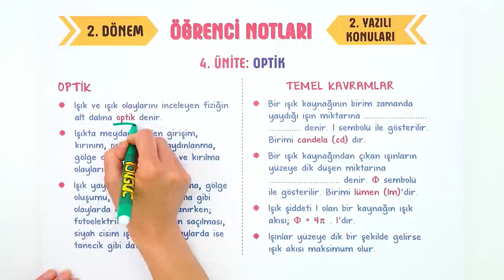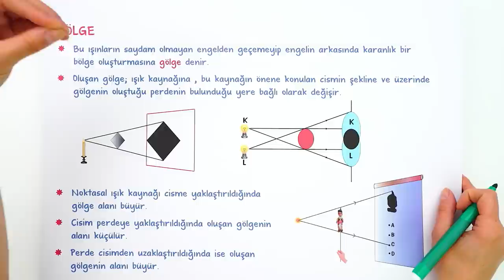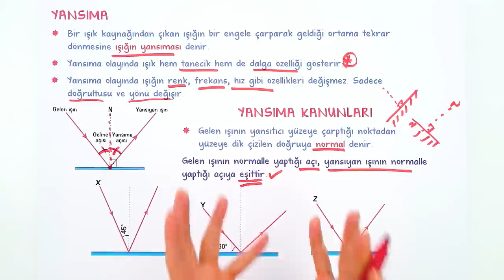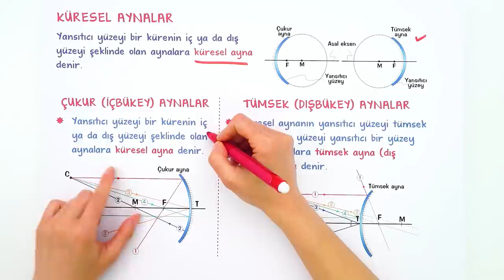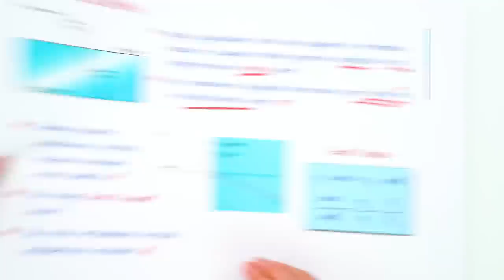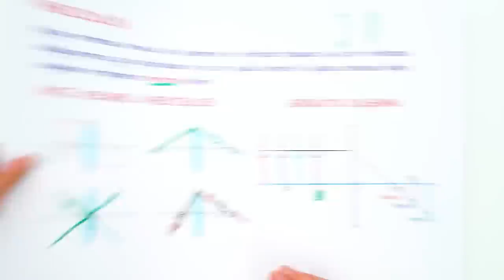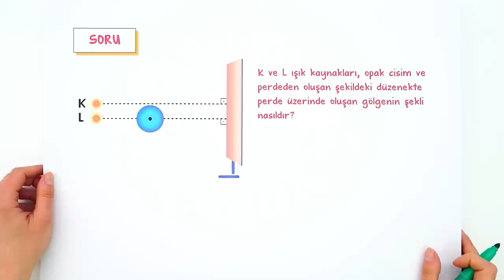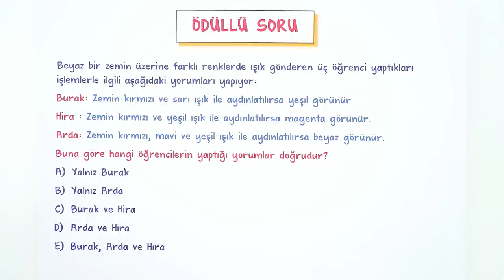10. Sınıf Fizik 2. Dönem 2. Yazılı Hazırlık #2022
Yazılıdan önce bol soru çözerek konuları pekiştirmek için sana uygun kaynaklar burada 👇
📚10. Sınıf Yazılı Notların Burada
Yazılıkampı boyunca 10.Sınıf derslerinde 2. Dönemde de mükemmel yazılı provası ile karşınızdayız! 🤗 Fizik sınavına girmeden önce mutlaka yazılı hazırlık videosunu izlemelisin.Ayrıca videonun PDF'sini indirmeyi de unutma.😍⭐
Dersin Başlangıcı: 00:00
Optik Ünitesi: 01:05
Yazılı Provası: 34:54